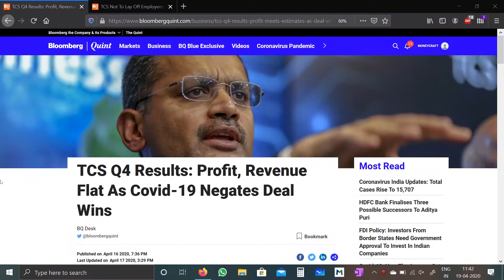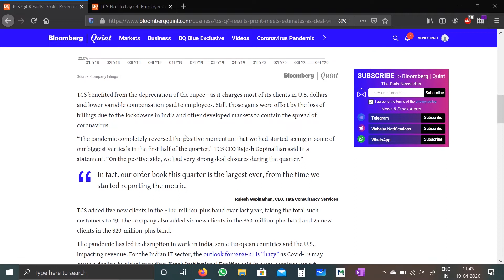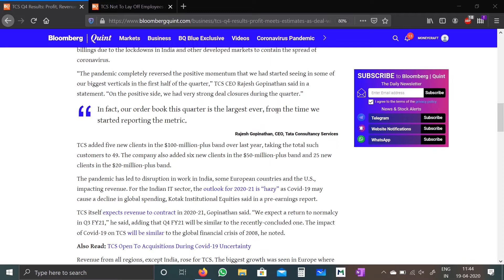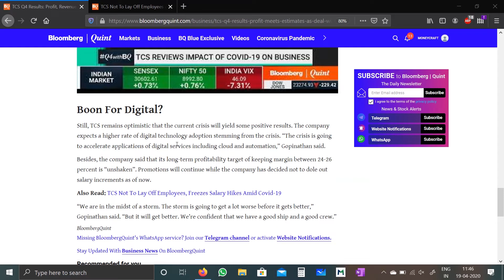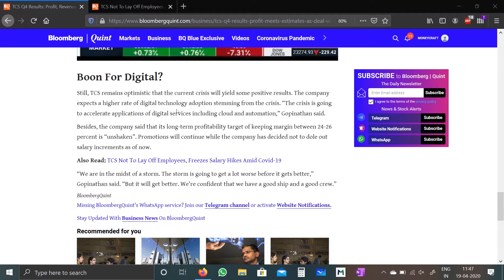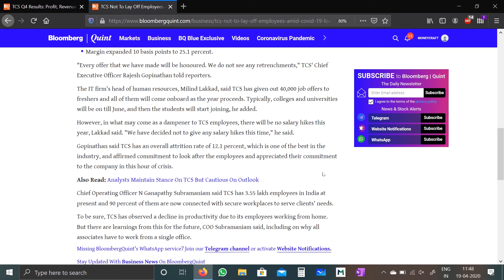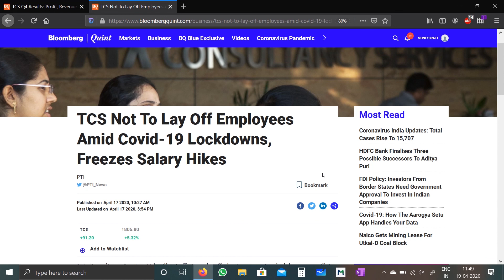TCS Result Analysis | Q4 FY19-20 | Stock Market (हिन्दी)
In this video we will analyse the results of TCS for Q4 FY19-20.

(check us out on Spotify and Google Podcast!)